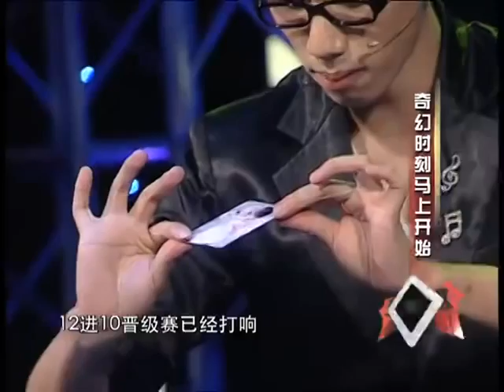魔法偶像第三期开场篇1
艺术人文频道魔术真人秀《魔法偶像》已结束海选阶段，将于本周六晚进行12进10的角逐。在这一晚的节目中，刘谦首次坐镇评委席，从魔术编排、舞台表演、道具设计、个性魅力等方面进行专业点评，"我所挑选的魔法偶像，必须有才华、有热情，具备技巧和魅力。我非常期待选手中出现这样的人，让我惊艳"。